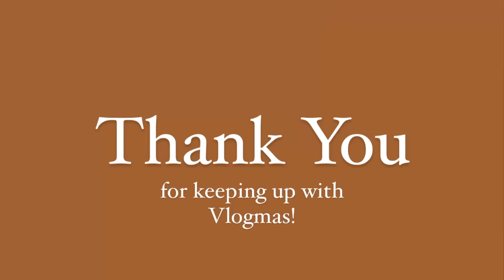Adulting Off Day & Holiday Decorating | Vlogmas Day 11 | Flight Attendant Chronicles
Productive off days always make me feel accomplished.